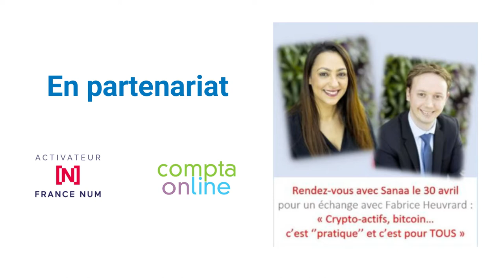Crypto-actifs, bitcoin… c’est «pratique» et c’est pour TOUS !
Les rendez-vous de Sanaa. Crypto-actifs, bitcoin… c’est «pratique» et c’est pour TOUS !
Sanaa MOUSSAID, Fabrice HEVRARD
France Gestion, Espace France Gestion - le 30/04/2021

Nouvelle version - vidéo après montage

Informations complémentaires

Plateformes françaises :
Zebitex
paymium
Coinhouse

Plateforme internationales
Binance
Kraken
Crypto

Pour la lecture :
- Crypto MBA, je vous conseille de commencer par celui-ci qui est le plus accessible,
- Bitcoin - Métamorphoses - De l'or des fous à l'or numérique ?: De l'or des fous à l'or numérique ? écrit par un avocat jacques favier, moins accessible que le premier
- La Blockchain : une révolution dans l'immobilier, Aurélien Onimus (Auteur) Gestion, transactions, notariat... la technologie qui va bousculer les codes et usages du secteur. Préface de Pierre Leroy

Quelques articles de mon associé qui sont assez orienté expert-comptable et commissaire aux comptes :